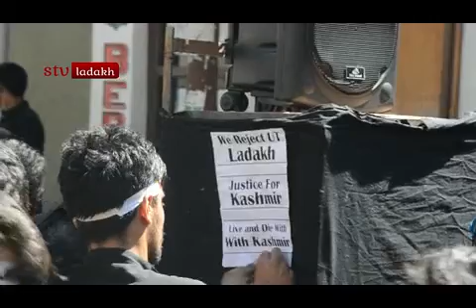ASHOORA PROCESSION UNDER THE BANNER OF IKMT KARGIL & ISK KARGIL 2019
STORY BY NASIR  ZAIDI
STUDIO  STV LADAKH KARGIL